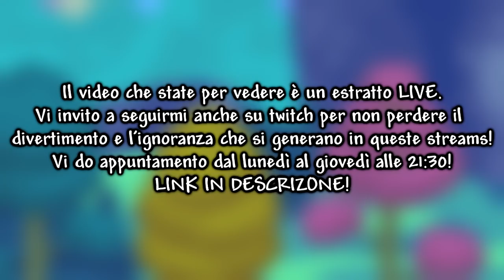MECHA-TRIO DEVASTATO DAL SUMMONER ! - TERRARIA MM - EP. 9